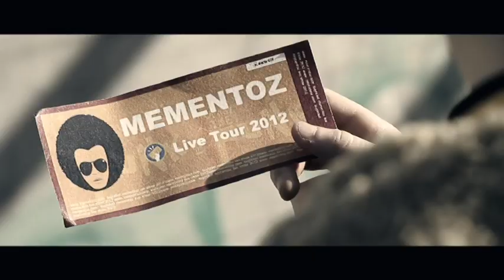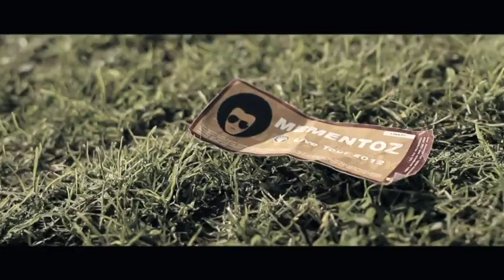Gianluca Mangiasciutti e Paolo Geremek (Mementoz) - Brain, Body and Soul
Uno dei 23 videoclip finalisti di Nickelclip 2012, il concorso nazionale patrocinato dal Comune di Nichelino (TO) all'interno di My Generation